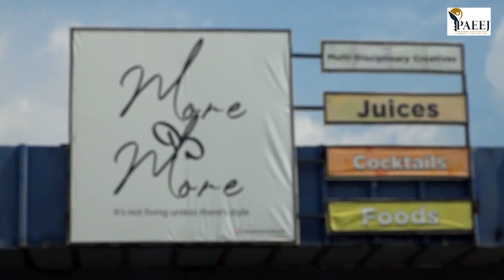Imwe mu migambi yafashwe mu mugongo n'umugambi PAEEJ. Uyu munsi yifashe gute?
Burundi Umugambi Paeej-Burundi urashigikira urwaruka rufise imigambi irashe mu kururonsa inyigisho n'imitahe yibanze kugirango rurangure iyo migambi. Raba imwe mu migambi yashigikiwe na PAEEJ. Uyu munsi igeze hehe?